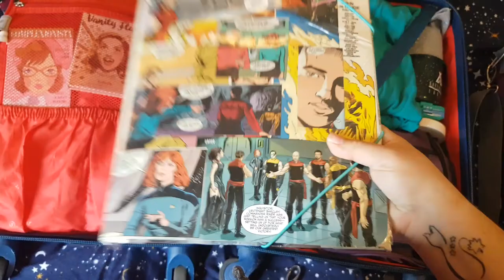PACK WITH ME Destination Star Trek 2019 / Comic Con packing